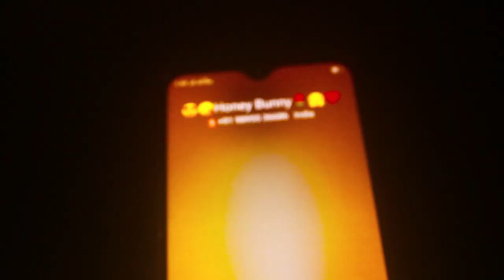Sixteen Short Film Trailer I Silvester Kurian I Rejin Chandran